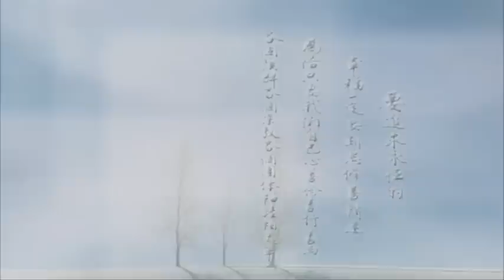18/2/2009 - 凤凰卫视访谈净空法师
啟講於澳洲布理斯本City Gate飯店   編號：21-518  共1集